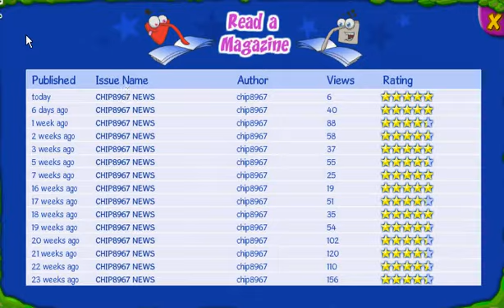I Was In Chip8967's Magazine!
I was featured in Chip8967's News for joint buddy of the week and best nest